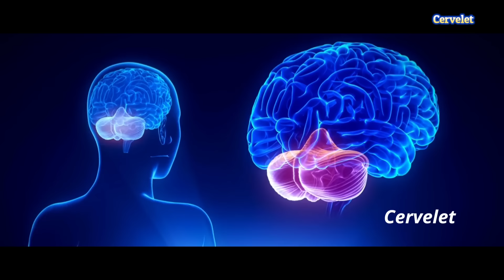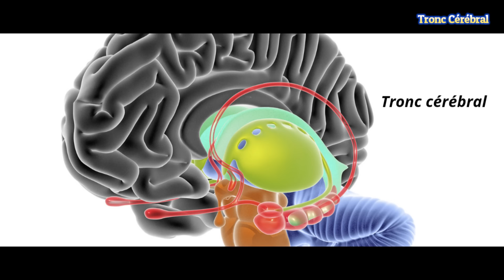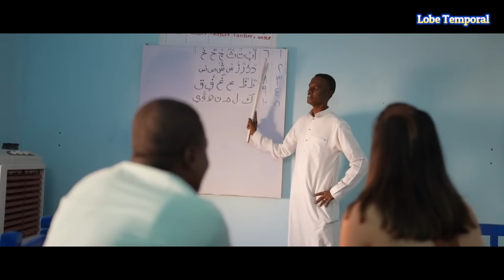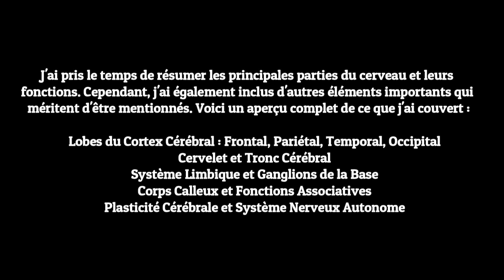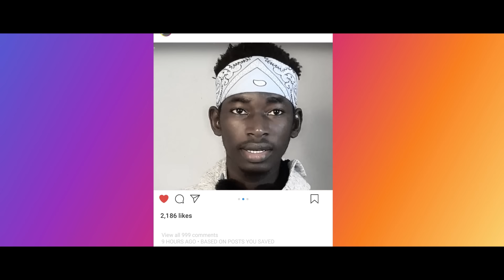Video pr0n0 lu baax la walla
Dans cette vidéo, nous explorons les effets psychologiques et neurologiques de la consommation excessive de contenu intime. Quels sont les impacts sur le cerveau ? Comment cela peut-il affecter votre santé mentale et votre bien-être général ? Nous décryptons les mécanismes en jeu et partageons des conseils pratiques pour gérer et réduire cette consommation.

Ce que vous allez découvrir :
- Les effets sur le cerveau : dopamine, circuits de récompense, etc.
- Les conséquences sur la santé mentale : anxiété, dépression, isolement.
- Les stratégies pour réduire la consommation et retrouver un équilibre.

Rejoignez-nous pour une discussion approfondie et éducative sur ce sujet important.

Les différentes sources.

Horodatage
00:00 - Introduction ( présentation )
01:37 - Introduction sur le sujet
02:41 -  Histoire et origine
06:20 -  Les conséquences qu'on néglige
04:30 -  Le paysage emblématique du Japon
07:40 -  Les composants du cerveau
13:14 -  Les études ...
15:39 - Les conséquences sur ...
17:15 -  La surconsommation ...
20:14 - L'effet miroir
22:40 -  Les bénéficiaires ...
23:25 - Solutions ...
24:05 - fin de la vidéo 📹 📹 📹 📹